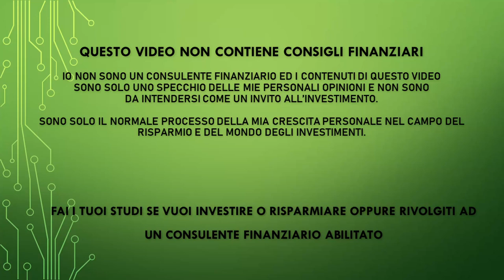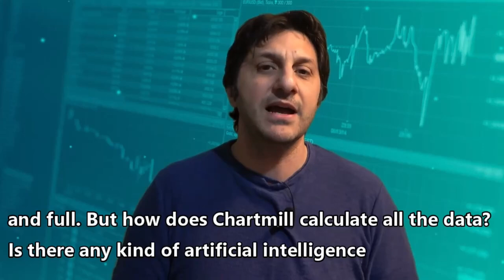Intervisto Kristoff fondatore di @ChartMillUS - Scopriamo tutte le novita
PEER TO PEER REFERRAL:

✅ EvenFi-Criptalia: EvenFi.com/iorisparmio